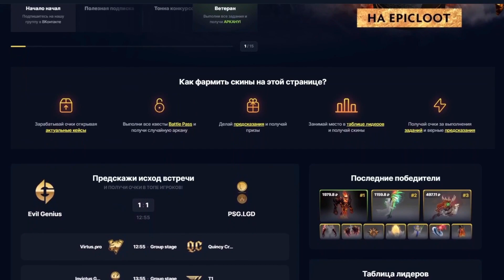Курсед Оценил Сниппет Шадоурейза + Пытается Закерить Команду на Мидовой Лине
⚡Делай предсказания на ИНТ и забирай халяву на EpicLoot!